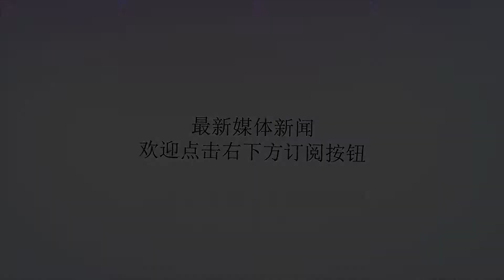心疼！中国军人真实照片曝光，千万别让父母看见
谢谢！今天，在中国军事网上看到一组中国军人在高原训练的照片，看完照片，竟然久久没有言语，一直沉默着，知道身边朋友的提醒，我才缓过神来，内心充满了震撼、更是感到揪心，难免心里隐隐作痛. ，我想这才可以表达我此时此刻的心情吧。一张张照片，展示着中国军人的形象，为了祖国安宁和人民利益，他们再苦再累都在所不惜。一张张脸庞，见证者他们的汗水和付出，为了苦练杀敌本领提升战斗力水平，他们掉皮掉肉不掉泪。去过高原的战友肯定有特别的感觉。年轻的面孔已不再稚嫩，尽显沧桑，然而他们依然顽强的在戈壁、在高原训练着，不曾叫苦叫累，不曾怨天尤人，一直在默默的奉献着自己的青春和热血。哪怕皮肤龟裂，哪怕已经不成人样，可他们还是坚守着他们的初心，牢记着他们从军报国的使命。典型的西藏高原红，典型的在高原训练后的境况，可以想象他们在烈日下的训练有多么的辛苦，有多么的让人心疼，这嘴唇，这皮肤，包含着他们多祖国和人民的深情。一个刚入伍的年轻新战士，嘴唇干裂出血，只能做简单的处理。然而，他没有皱一下眉头，更没有逃避艰苦的训练，依然在高原摸爬滚打、练战术、练技术，把年轻的梦想融入到各种各样的军事训练中。平均4000多米的高海拔，紫外线极强，长时间的照射，不间断的照射，加之皮肤得不到休息和保养，以至于在很多时候对我们的官兵造成了很大的伤害，虽然我们做了多重防护措施，但还是有许多官兵的面部被灼伤，但我们的战士依然嘴角挂着笑容，因为保家卫国，无上光荣。在这风吹石头跑的地方，吃饭也随时面临风沙的侵袭，在让我们来看看那一双双手。19岁小伙子的双手，满是褶皱，有的已经龟裂，有的已经脓肿，让人不由得十分心痛，十分的不忍。曾几何时，当为我们和他们年纪一样大的时候，虽然辛苦过、委屈过、心酸过，但一直对他们充满着向往和敬意！曾几何时，只以为那是他们不爱惜自己，体质差异而造就的双手！这一双双手，生长着祖国的筋骨，沸腾着人民的血液！这是守护国家安全、守卫人民幸福的双手。我想他们就是这世界上最锐利的武器，是国家的脊梁，更是人民最信赖的靠山！他们中的很多人，年龄都在18、19岁，可他们用自己并不厚实的肩膀担起了强我国防的重任。无论条件多么的艰辛、无论生活多么的艰苦，无论他们是在高原戈壁、还是深海荒岛，无论他们是远离父母妻儿，还是无法回家，他们都无怨无悔，他们都在默默奉献。我想这样的照片真的不敢让他们的父母看到吧，那将会是多么的心酸，多么的心疼啊。因为他们的付出，才有祖国的安宁。我想，这才是军人代表的“国家精神”吧！责任编辑：